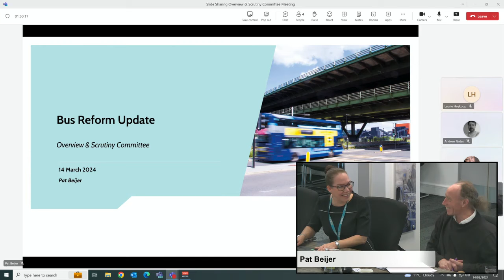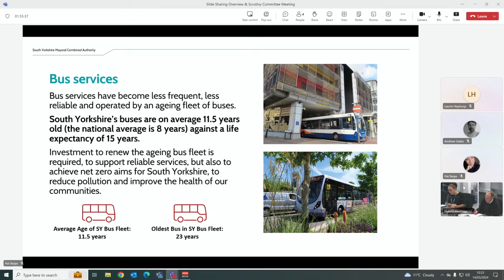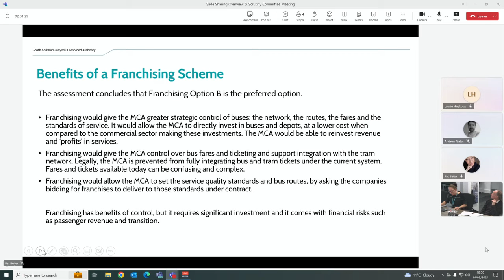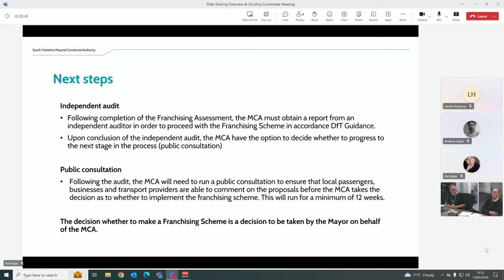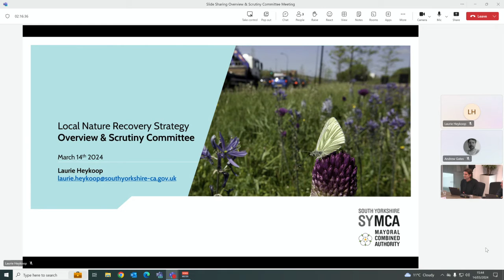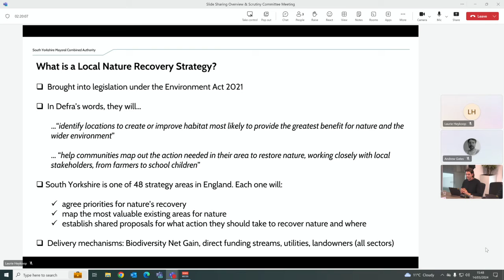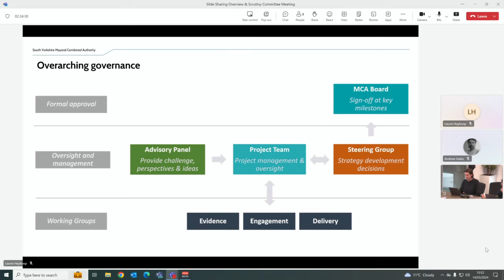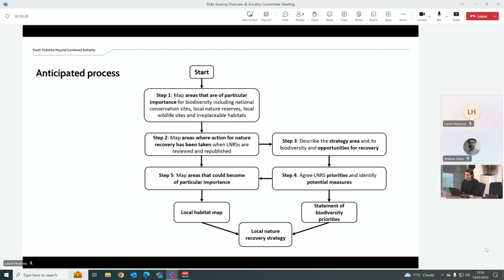South Yorkshire Mayoral Combined Authority Overview and Scrutiny Committee 14 March 2024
1 Welcome and Apologies
1 Welcome and Apologies
2 Urgent Items/Announcements
3 Items to be Considered in the Absence of Public and Press
4 Declarations of Interest by any Members
5 Reports from and Questions by Members
6 Questions from Members of the Public to the MCA
7 Minutes of the Previous Meeting Held on 14th December and Action Log
8 Mayoral Scrutiny
9 Review of latest Forward Plan of Key Decisions
10 Review of Committee Work Programme
11 Update on South Yorkshire Airport City
12 Bus Franchising Update
13 £2 Bus Fare Impact Evaluation
14 Local Nature Recovery Strategy
15 Safe Place to Sleep Programme
16 Committee End of Year Report

Cllr Joshua Bacon Conservative Rotherham Metropolitan Borough Council
Pat Beijer Executive Director of Transport South Yorkshire Mayoral Combined Authority
Mayor Oliver Coppard Labour South Yorkshire Mayoral Combined Authority
Cllr Jeff Ennis Labour Barnsley Metropolitan Borough Council
Andy Gates Assistant Director of External Affairs South Yorkshire Mayoral Combined Authority
Cllr Tim Huggan Liberal Democrats Sheffield City Council
Cllr Douglas Johnson Green Party Sheffield City Council
Cllr Hannah Kitching Liberal Democrats Barnsley Metropolitan Borough Council
Cllr Sioned-Mair Richards Labour Sheffield City Council
Gareth Sutton Executive Director of Resources & Investment South Yorkshire Mayoral Combined Authority
Martin Swales Chief Executive & Head of Paid Service South Yorkshire Mayoral Combined Authority
Tim Taylor Director of Public Transport Operations South Yorkshire Mayoral Combined Authority
Cllr Ken Wyatt Labour Rotherham Metropolitan Borough Council